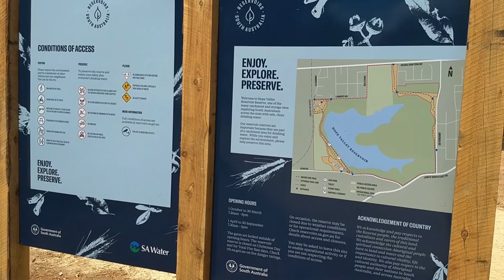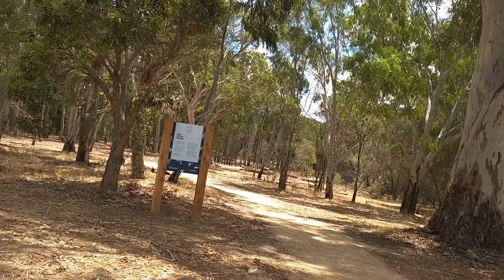តើនៅបឺងទឺក Hope valley មានអ្វីខ្លះ?។ khmer simple life Walking around Hope valley reservior.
South Australia.